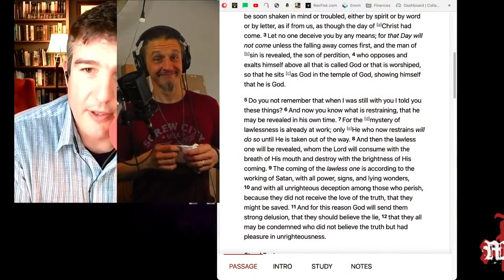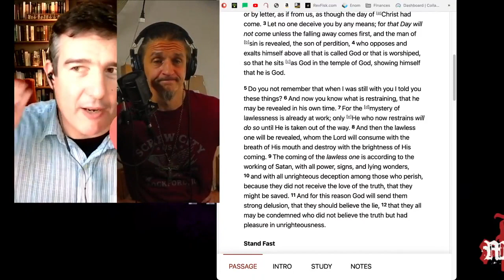Jesus doesn't need your help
Rev Fisk and Pastor Wolfmueller make their case for why the pope is anti-christ. The summary can be found in their closing remarks: Christ doesn't need your help to save you. He is Lord and anything that sets itself up in his place is The Lie.